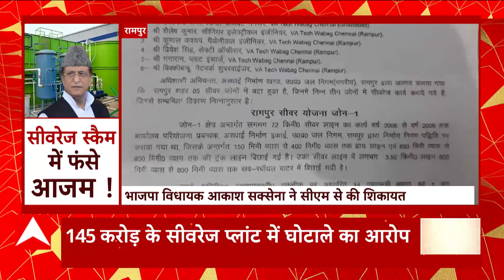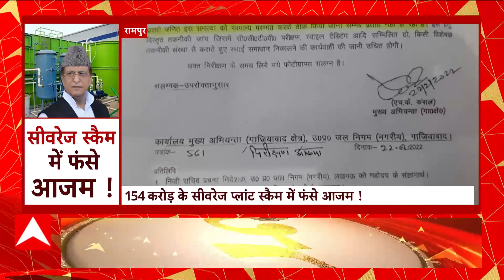Breaking News : आजम खान पर 145 करोड़ के सीवरेज प्लांट में घोटाले का आरोप... | Rampur News | UP News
आजम खान की फिर बढ़ सकती हैं मुश्किलें. आजम पर 145 करोड़ के सीवरेज प्लांट में घोटाले का आरोप. भाजपा विधायक आकाश सक्सेना ने लगाए आरोप. रामपुर में नियमों के खिलाफ बिछाई गई थी सीवर लाइन-आकाश सक्सेना. मुख्यमंत्री योगी आदित्यनाथ से की मामले की शिकायत.